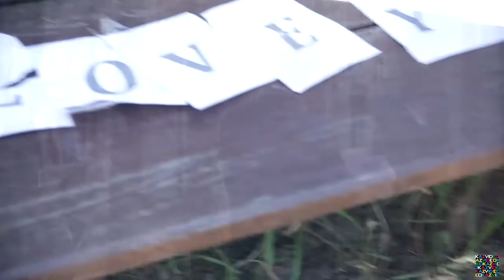Jaime+Gulmira (Wedding Video)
Kazakh-Spanish wedding.
Astana, 17 August 2013